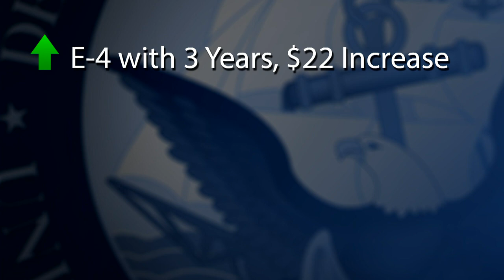2015 Military Pay and Compensation Rates Released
The DoD recently announced your 2015 military pay and compensation rates.